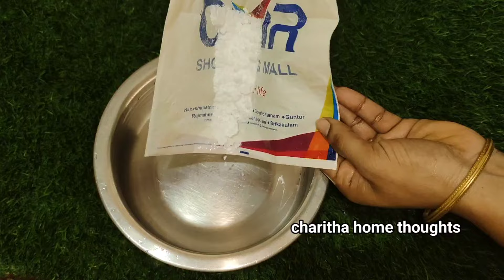👉కేవలం 20₹ ఖర్చుతో ఇంటిని సువాసలు వేదజాలే తళతళ మైరిసైలా చేసై క్లీనింగ్ లిక్విడ్ 😱|floor cleaning 💕